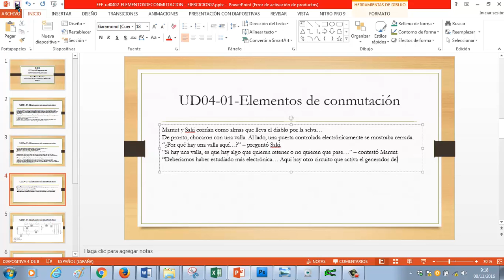ve ud0403 ejercicios primercircuito